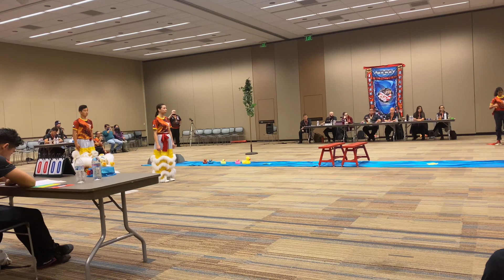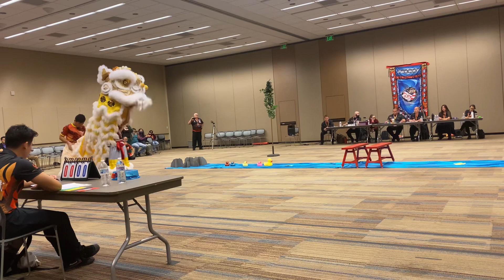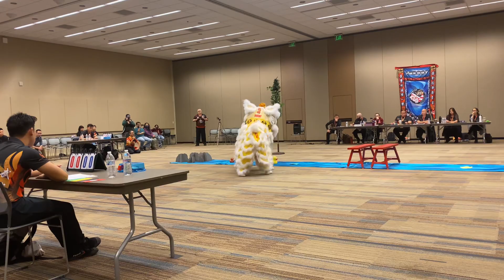Phoenix 2022 Lion Dance Championship: Texas Dragon Lion Dance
Score: 5.73 deduction 1.9